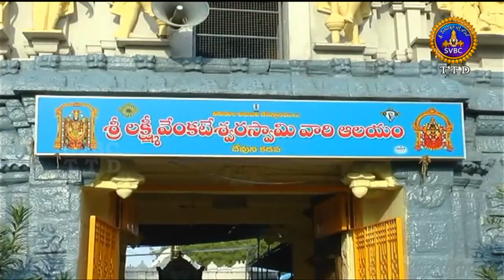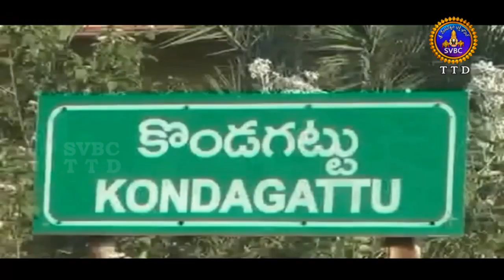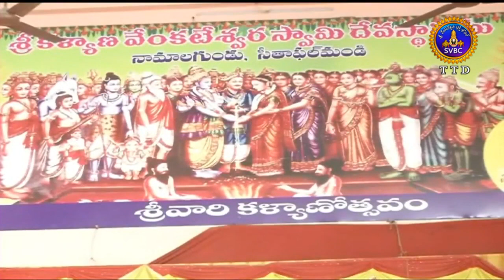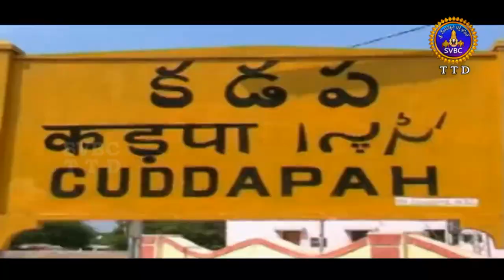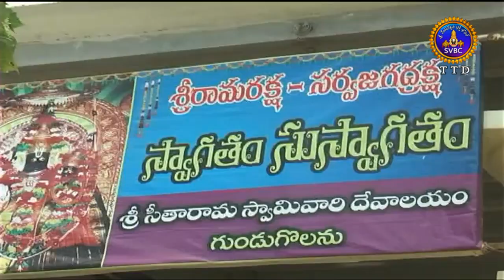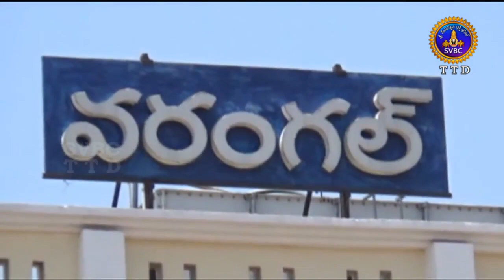ADHYATMIKAVISHESALU@1PM 09 06 2019